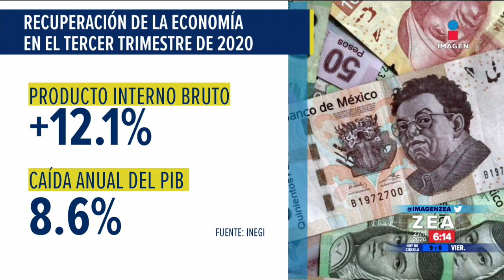¿Cómo le fue a la economía de México en el tercer trimestre de 2020? | Noticias con Francisco Zea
De acuerdo con datos del INEGI, el PIB mostró un crecimiento de 12.1% trimestral mientras que a tasa anual mostró una caída de 8.6%.